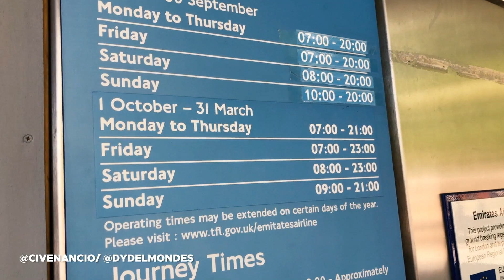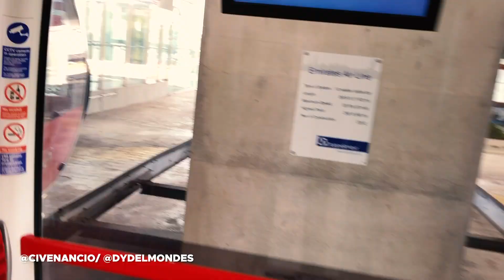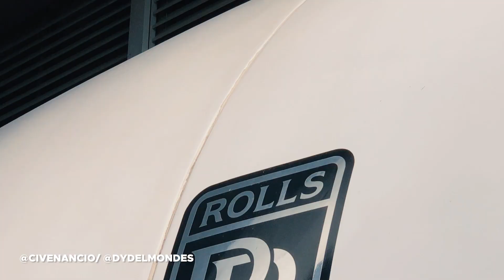O Q FAZER EM LONDRES 2020 !!! Emirates Air Line Cable Car London 2020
O que fazer em londres? Essa é a dúvida  de quem visita a cidade e quer fazer algo além dos pontos turísticos!

Por isso pensamos em uma dica legal pra você que quer saber o que fazer de turismo em londres, pagando pouco e curtindo muito!
E essa dica vale até pra quem vai ficar poucos dias na cidade!
Além disso, mostramos
o que fazer em londres de graça,
o que ver em londres, e até dicas de
londres no inverno.
Se você vai morar em londres,
estudar em londres ou quer montar um roteiro em londres de passeios,

O vídeo de hoje é sobre um ponto turístico pouco conhecido e que vai te levar às alturas!!!
Acompanhe nosso rolê no bondinho da Emirates que atravessa a península de Greenwich a 90m de altura!!

---Deixe um comentário falando sobre o que você achou!---

Que saber mais sobre Londres?